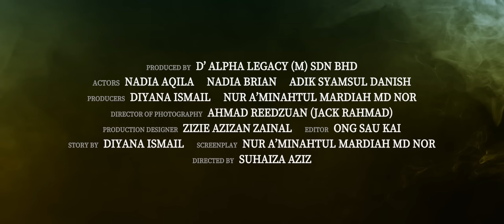Eva 'Take Me As I Am' OFFICIAL TRAILER | DI PAWAGAM 26 JANUARI 2023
🔥🔥🔥EVA 'Take Me As I Am' Official Trailer is out!!! 🔥🔥🔥
COMING SOON di pawagam berdekatan anda pada 26 JANUARI 2023.
Save the date guys!!! Jom layan!!!

Follow Kami untuk latest info dan updates filem EVA 'Take Me As I Am'